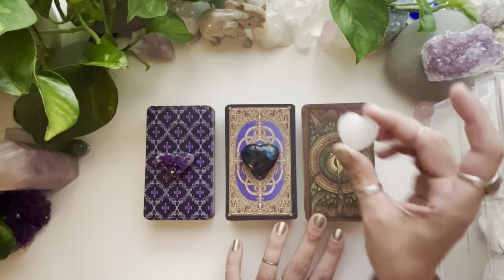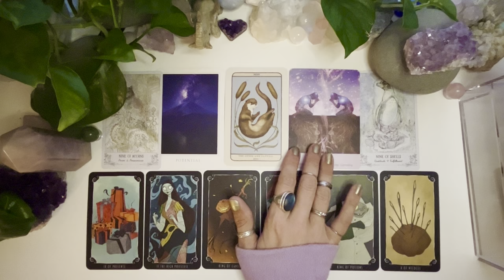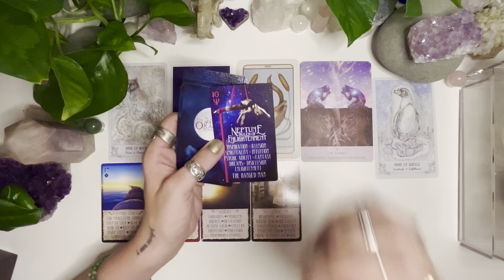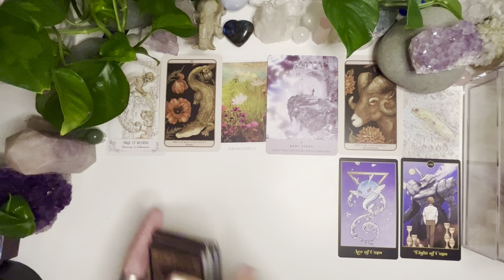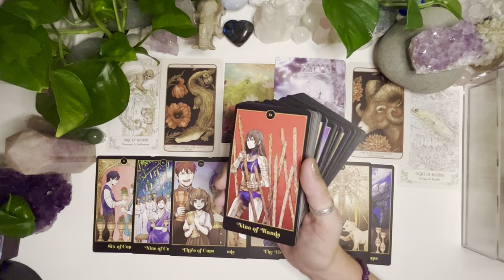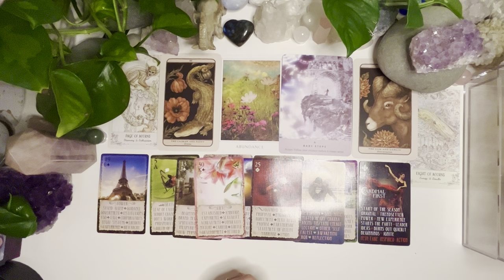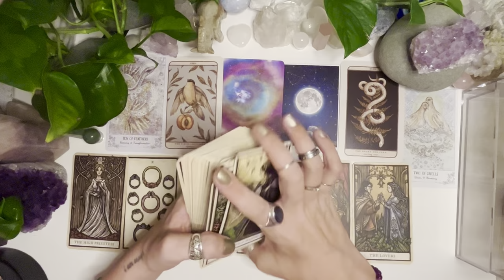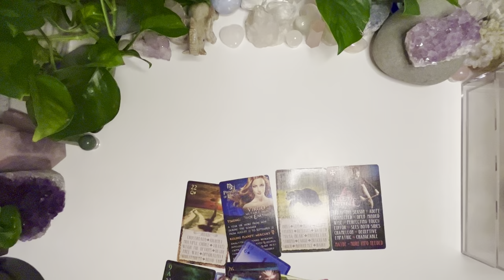You & Them - What’s next? 🌕⏰🔮🥹✨🌈Pick a Card Reading 🌈✨🥹🔮⏰🌕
Time stamps! ⏰

0:00 Intro
1:00 Amethyst
54:18 Labradorite
1:53:20 Clear Quartz

Rose Forever is a company based in New York, born in 2019, making luxurious rose boxes of 100% natural fresh roses, including roses from Ecuador (known for being one of the best quality in the world) that last over a year
We only use natural oils to preserve the roses, nothing chemical
The bouquets are hand-crafted by professional rose artisans
Our roses come in round, square, and even heart-shaped boxes, in many sizes (from 9 to 49 roses per box). The crystal boxes also have a drawer for keeping jewelry in
All rose boxes covered in the material are of vegan suede and velvet, and the flowers are allergen-free
We deliver worldwide and your fans have a $25 discount if they use your code
I also post videos on TikTok

☀️Taurus ♉️
🌕 Aquarius ♒️
👆Libra ♎️

Tarot Reading is subject to interpretation and should not be taken as Absolute.  A Tarot Reading is never 100% accurate. A Tarot Reading does not replace Professional Medical/Legal/Business Opinion and Advice.